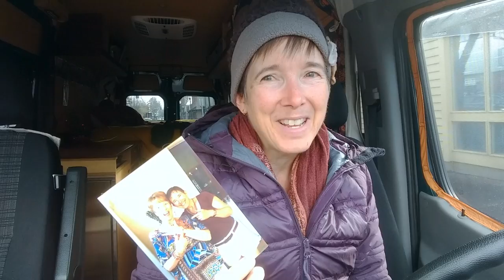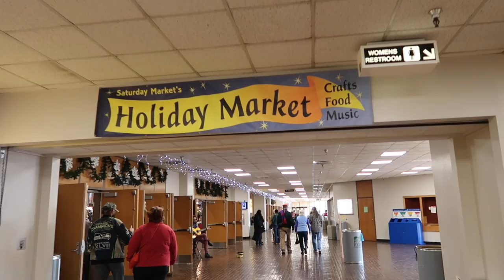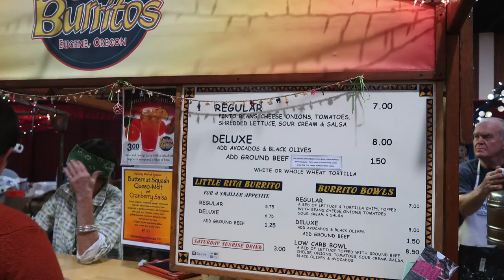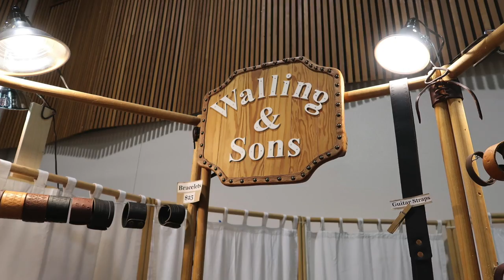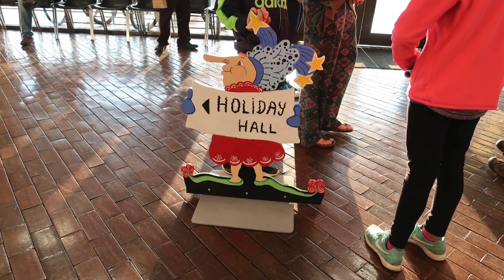Celeste Watches & Holiday Market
I got to visit the vortex of Eugene local shopping this past weekend and surprise my friend Celeste on the way in! Come see for yourself.

The Eugene Saturday Market's Holiday Market is happening weekends through Christmas 'Eve at the Lane Events Center.

TheGalavan is a custom-built, 2015 Sprinter van. Gal - Adventure - Van - visiting the National Parks, seeking organic food in the middle of nowhere, and helping people beat the healthcare system.

Gear:
Camera: Moto G5+ & Canon G7x Mark ii